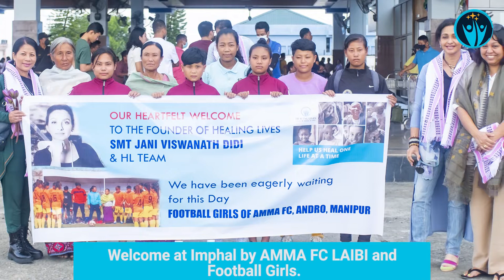Healing Lives in the Impoverished Regions of North-East India | Jani Viswanath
Healing Lives founder Jani Viswanath visited impoverished regions of North-East India in October 2022.
Meeting with his holiness, Dalai Lama was the main attraction. Jani Viswanath visited AMMA FC Andro, a grassroot football club for girls. Multiple activities were arranged in Manipur and Tripura. Visit to Loktak lake, museums, handloom centers, women's market and interaction with volunteers were the notable activities.